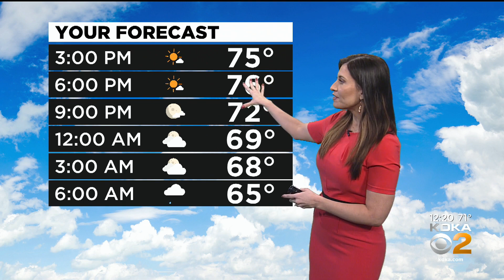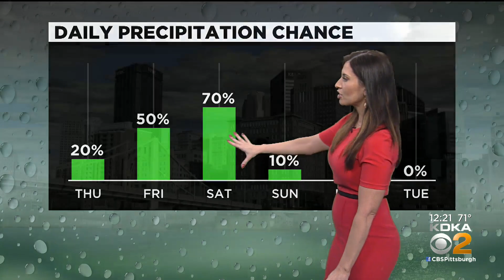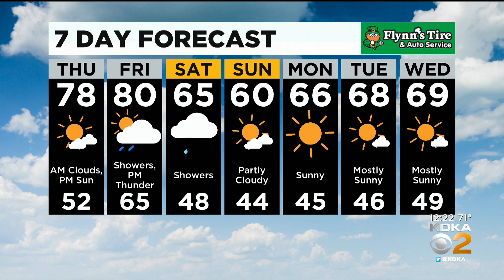KDKA-TV Afternoon Forecast (10/14)